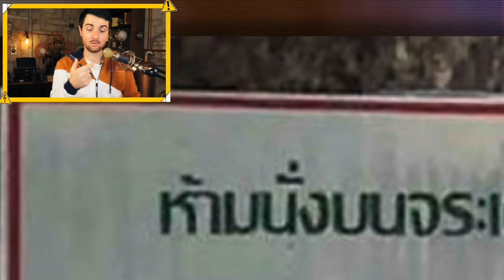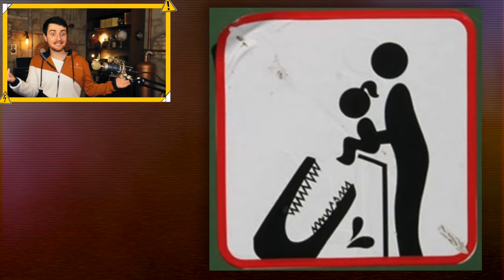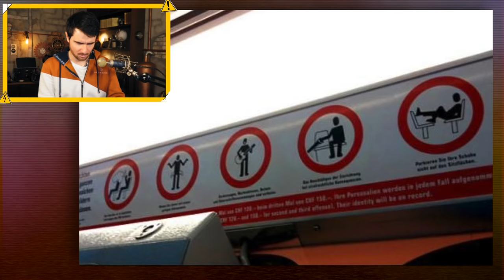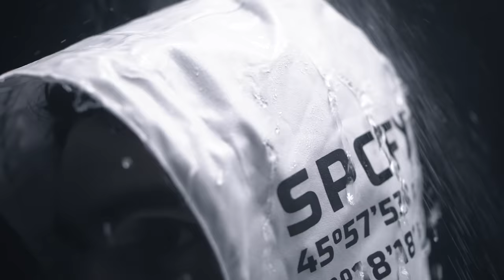Les PIRES panneaux de signalisation (c’est drôle)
Ces panneaux existent vraiment ?

Montage : Diane Javelot